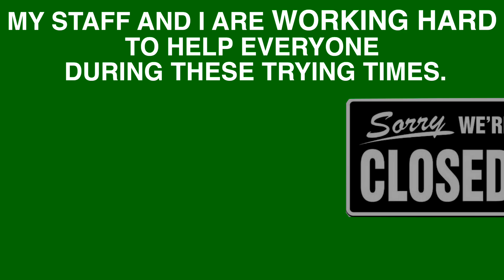Kosierowski: Important Message for Seniors and the Disabled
Pa. state Rep. Bridget Kosierowski, D-Lackawanna, informs senior citizens and disabled individuals impacted by the COVID-19 pandemic that they’ll likely get a federal stimulus check, as long as they meet income guidelines and aren't claimed as a dependent.